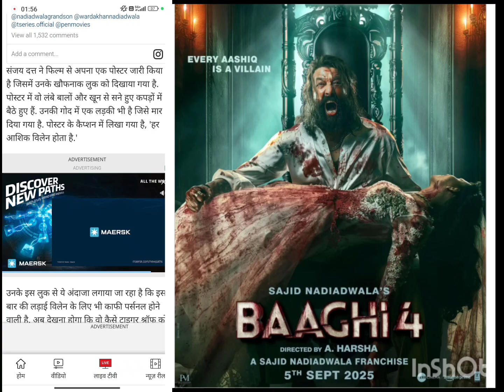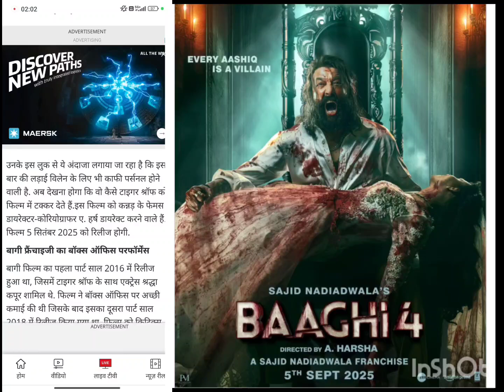" Bhaghi 4 " movie Big update// Tiger Shroff movie Bhaghi 1 // Bhaghi 2 // Bhaghi 3// Bhaghi 4 Big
Tiger Shoff bhaaghi 4 new
Bhaghi 4
Tiger Shoff bhaaghi 4 news
Kangana Ranaut update
Emergency movie release date 📅 🌹